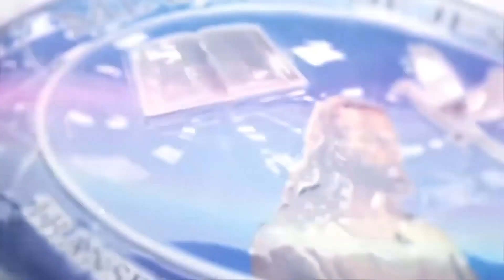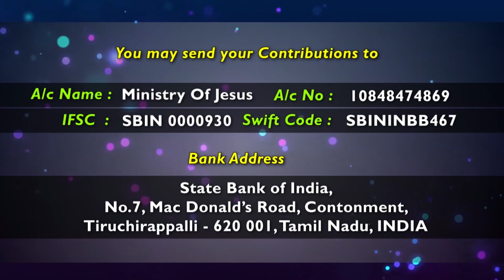Refuge in the storm and shelter in the struggle| part 2| Dr.Ananda Stira